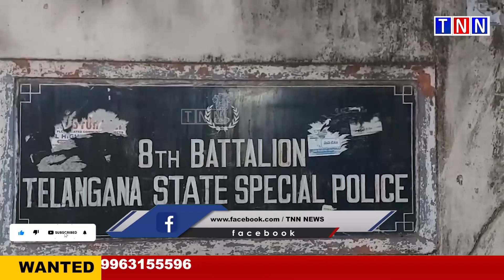NEWS BULLETIN || 26.10.2024 || TNN NEWS